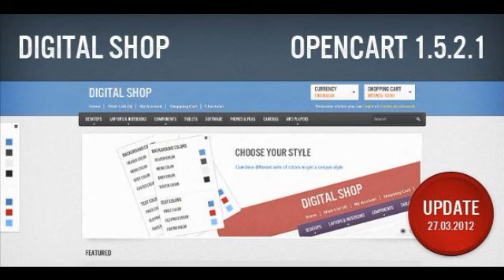Preview Digital Shop OpenCart Technology OpenCart - Technology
Â Â Â Updated to 1.5.2.1 Features Unlimited Colors Digital Shop Theme Settings 7 PSD files theme is optimized for displaying an unlimited number of c...

          , Columns
             : 3

          , Compatible Browsers
             : IE9, Firefox, Safari, Opera, Chrome

          , Software Version
             : OpenCart 1.5, CSS3, jQuery